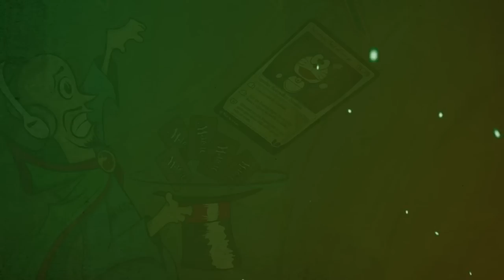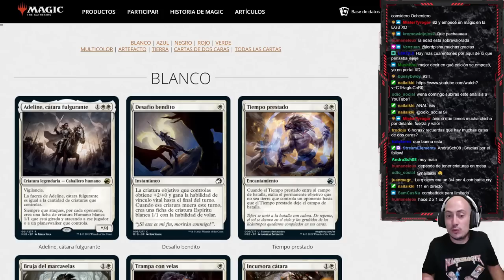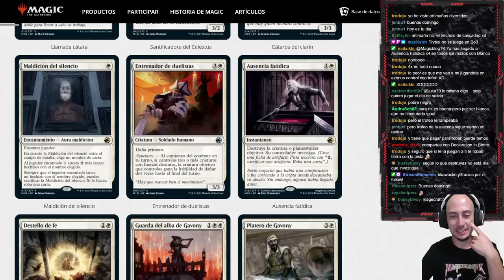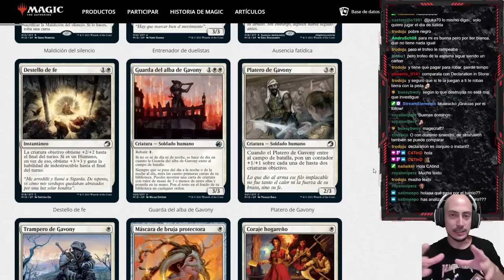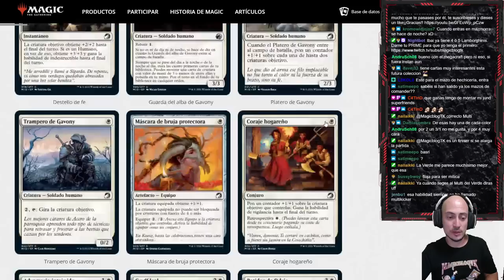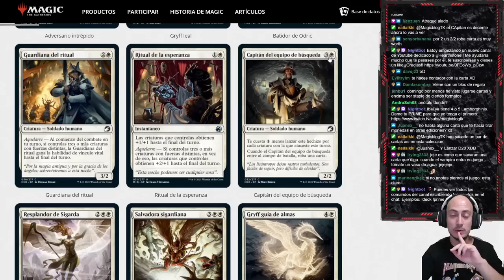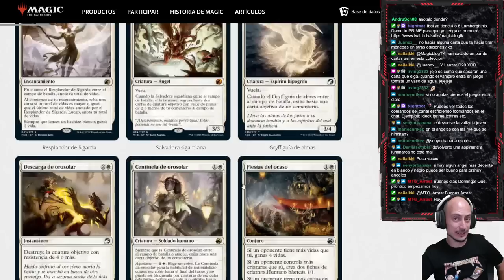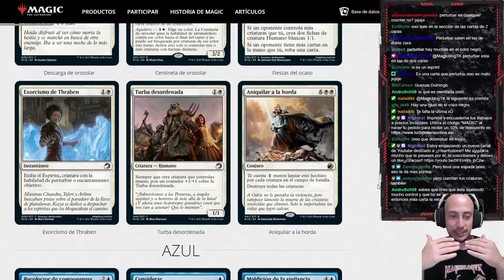Análisis del color blanco. Innistrad, cacería de medianoche